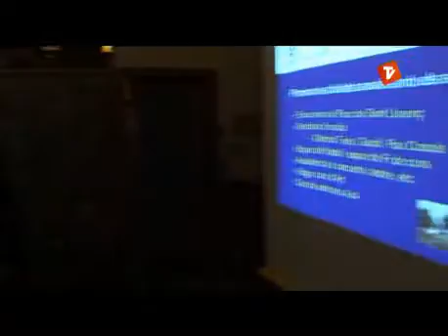Rotary Terrassa visita governador 2011-12.flv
Reportatge de la televisió local de Terrassa sobre la visita del governdor Josep M. Mesa del districte 2202 pel curs 2011-12.
Lliurament premi joves per Terrassa al grup Els  Globus.
Lliurament ajuda solidaria al projecte Fem Escola del Banc de Recursos
Noticia de la creació d'un Interact a Terrassa per joves de 14 a 18 anys.